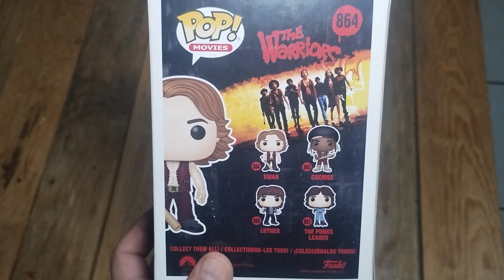Unboxing Funko Pop Swan, The Warriors.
Unboxing Funko Pop Swan, de la película The Warriors.